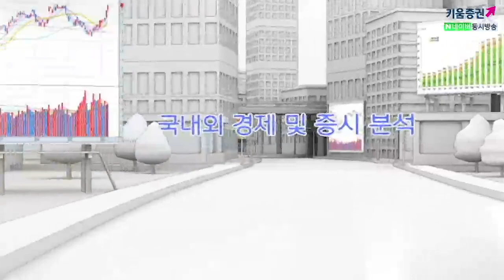[주식투자][시장분석] 모닝노트 / 붉거진 '코로나19'공포 하지만 자극받지 않는 시장(20.02.14)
중국의 코로나19 통계 방법 수정으로 인해 ​감염자수가
급증한 것을 빌미로 시장 매물이 출회되는 모습
그러나 양호한 경제지표 기반으로 경기낙관론과 기업실적 등 개별이슈에
따라 코로나19  이슈가 확산되지 않았음
한편, 테슬라는 20억 달러규모 유상증자를 발표했으며
또 알리바바는 역대 최대 매출을 달성하고 예상치 상회한 실적 발표
미 뉴욕연은총재, 레포 오퍼레이션스 규모를 축소 발표
멕시코 중앙은행이 통화정책회의에서 금리 25bp인하
이는 최근 코로나19로 불확실성이 높아서 글로벌 경제활동 위험이
하방으로 치우쳐져 있다고 봄
국내증시는 전일 증시하락의 요인을 완화됐다는 점에서 긍정적으로 보지만
미 행정부의 코로나19 로 중국의 무역협상 불이행 가능성이 높다는 발언에
미중무역협상 불확실성이 자극
​「좋아요」와 「구독」 잊지 말고 눌러주세요​​
02/14 나스닥, 공포 심리 완화되며 낙폭 축소